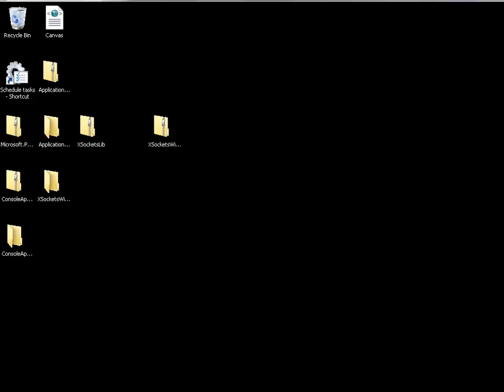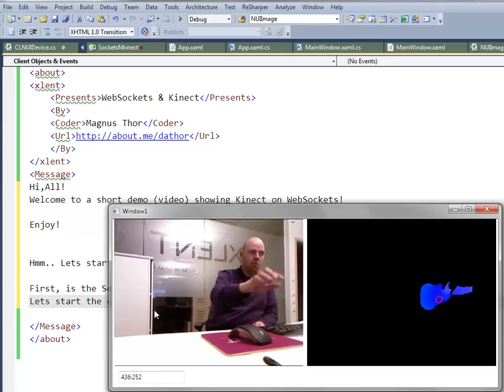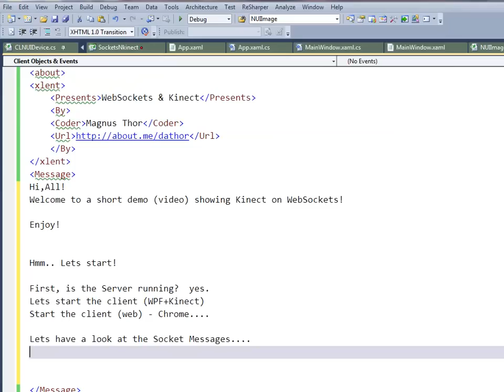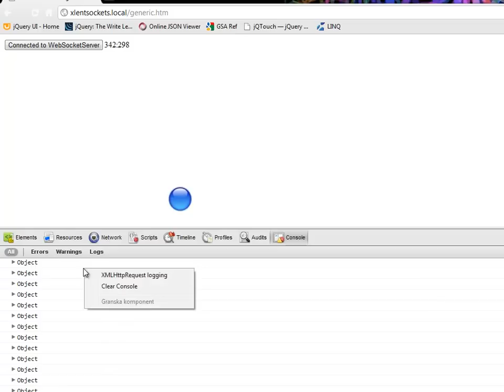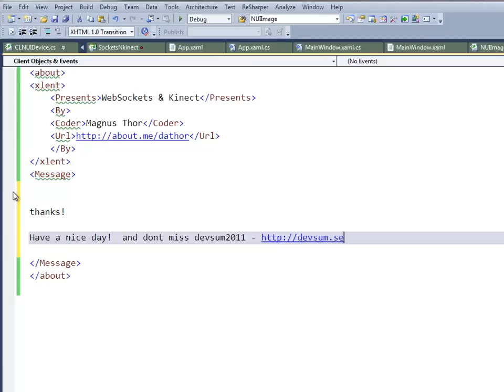WebSockets and Microsoft XBOX Kinect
By using a WPF Application that leverages the power of the CL NUI Platform from Code Laboratories , a :NET (WPF) Client for WebSockets and AForge.NET C# framework for image processing and my WebSocket server we are able to show how we can take advantage of WebSockets as well as the Microsoft Kinect technology that was originally design for controller-free gaming and entertainment experience.